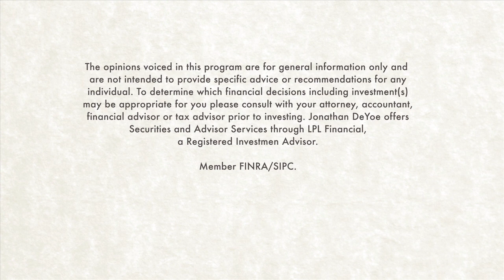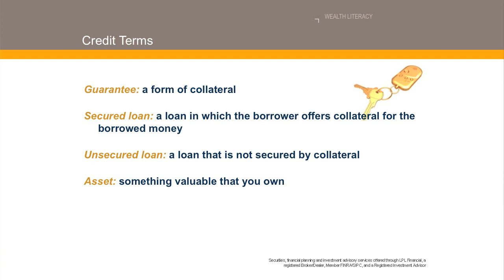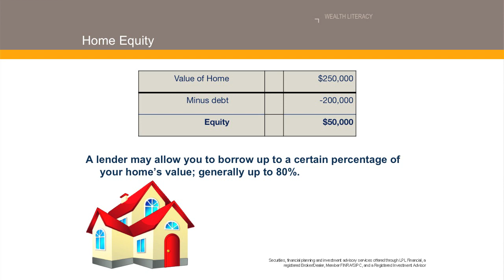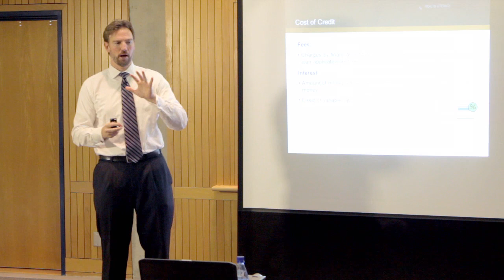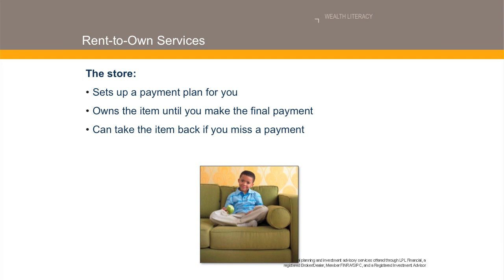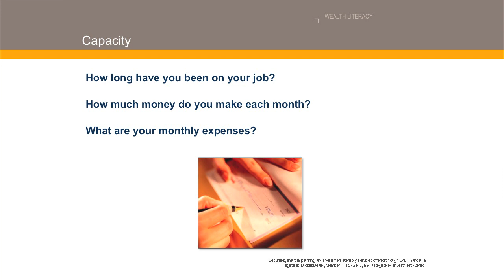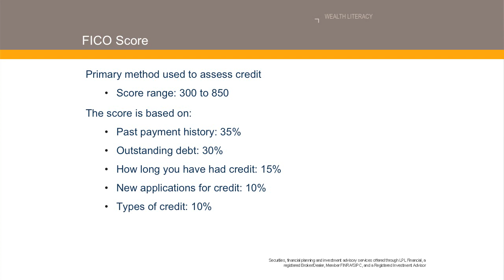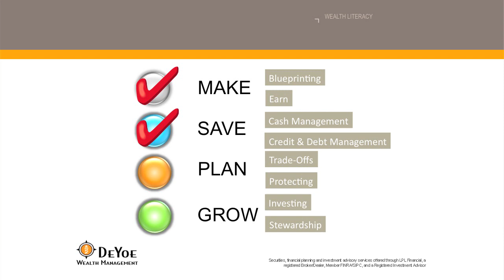Credit & Debt Management - GTU Financial Education - Part 3 of 7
Graduate Theological Union (GTU)
Course Title: Great Planning & Growth Become Stewardship

In this session, Jonathan DeYoe discusses the ins and outs of credit and debt.  We will start by exploring words like "credit," "debt," "collateral," and "security."  But he will quickly move through simple definitions to a discussion of different kinds of debt and a few warnings against really nefarious borrowing fees from the likes of Pay-Day Loans and Refund Anticipation Loans.   Finally, he will review a credit report with you and talk briefly about Identity Theft.

Financial Concerns are global and consistent.  There is more information available to us than we can ever dream of understanding.  We have little (or no) formal education around money which forces us to rely on the "money lessons" we learned at the knees of our parents and grandparents before we were even aware we were learning lessons.

Wall street is constantly pitching products that solve yesterday's financial crisis -- which is all too often reported in the media as alternately "A New Paradigm," and therefore reasons for excitement and additional investing (think 1999) --or- "The proverbial End Of The World" and therefore reason to exit markets and hunker down in the financial bomb-shelter of cash (think 2008).  With this backdrop is it any wonder that our ability to think about personal finances gets clouded with anxiety and emotion.